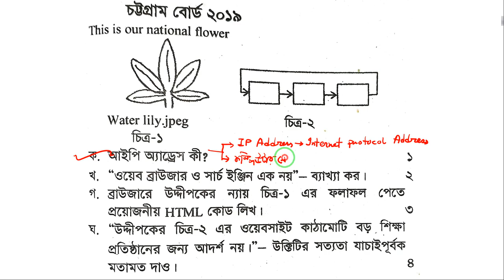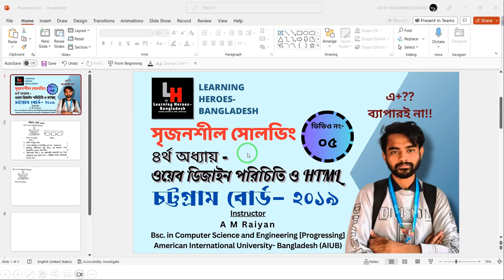5.HTML CQ Solving Chittagong Board-19|| 4th Chapter। সৃজনশীল |৪র্থ অধ্যায়-ওয়েব ডিজাইন পরিচিতি ও HTML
আমাদের আছে প্রিমিয়াম পেইড কোর্স !
পেইড কোর্স নিতে হোয়াটস আপ করুন 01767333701 নাম্বারে বা ক্লিক করুন এ
কোর্স নিলেই পাচ্ছেন নিশ্চিত উপহার

Hello Everyone,
HSC 2023, 24 & 25 ব্যাচের শিক্ষার্থীদের মাঝে আইসিটি শিক্ষা ছড়িয়ে দেওয়ার প্রচেষ্ঠায় Learning Heroes-Bangladesh দিন রাত কঠোর পরিশ্রম করে যাচ্ছে !আমাদের টার্গেট HSC ICT বইয়ের একটা কমপ্লিট প্লেলিস্ট ইউটিউবে তৈরি করে দেয়া যাতে বাহিরে আর প্রাইভেট না পড়তে হয় । আমাদের আরো টার্গেট বইয়ের ২০০+ সৃজনশীল প্রশ্ন সোলভ করিয়ে দেয়া !! পাশাপাশি লিংক ফ্রেন্ডসদের মাঝে শেয়ারকরুন.

এই প্লেলিস্টটি এইচএসসি শিক্ষার্থীদের জন্য তৈরি করা হয়েছে, যা আইসিটির অধ্যায় ৪: ওয়েব ডিজাইন ও এইচটিএমএল এর উপর ভিত্তি করে। এখানে আপনি ওয়েব ডিজাইন এবং এইচটিএমএল এর মূল ধারণা, বিভিন্ন এইচটিএমএল ট্যাগ, টেবিল, ইমেজ এবং লিঙ্ক সংক্রান্ত বিস্তারিত আলোচনা পাবেন। একাদশ ও দ্বাদশ শ্রেণির শিক্ষার্থীদের এইচএসসি পরীক্ষার প্রস্তুতি নিতে সহায়ক হবে।

আলোচ্য বিষয়:
- ওয়েব ডিজাইন ও এইচটিএমএল এর পরিচিতি
- এইচটিএমএল ডকুমেন্ট স্ট্রাকচার
- টেক্সট ফরম্যাটিং ট্যাগ
- লিঙ্ক, ইমেজ, ও টেবিল
- ফর্ম ও ইনপুট এলিমেন্ট
- সিএসএস এর বেসিক ধারণা
- এইচটিএমএল৫ এর নতুন ফিচার
- মেটা ট্যাগস ও এসইও বেসিকস
- ওয়েব হোস্টিং ও ডোমেইন নেম
- প্রাকটিক্যাল প্রজেক্ট: একটি সিম্পল ওয়েবসাইট তৈরি

কেন দেখবেন:
- সহজ ভাষায় বিস্তারিত ব্যাখ্যা
- গুরুত্বপূর্ণ পরীক্ষার প্রশ্নের সমাধান
- বাস্তব উদাহরণের মাধ্যমে শিখন
- অধ্যায় ভিত্তিক সাজানো লেকচার
- বোর্ড প্রশ্নের সমাধান

ইন্সট্রাক্টর:
এ এম রাইয়ান
বিএসসি ইন কম্পিউটার সায়েন্স অ্যান্ড ইঞ্জিনিয়ারিং, এআইইউবি।
যোগাযোগ: ০১৭৬৭৩৩৩৭০১

কীওয়ার্ড:
- রাইয়ান স্যার আইসিটি
- রাইহান স্যার আইসিটি
- আইসিটি এইচটিএমএল
- অধ্যায় ৪ এইচটিএমএল
- এইচটিএমএল ক্লাস
- এইচটিএমএল টেবিল
- এইচটিএমএল অ্যাট্রিবিউটস
- এইচটিএমএল ফর্ম
- বোর্ড প্রশ্নের সমাধান
- এইচএসসি আইসিটি এইচটিএমএল
- লার্ণিং হিরোজ-বাংলাদেশ

This playlist is specifically designed for HSC students covering Chapter 4 of ICT: Introduction to Web Design and HTML. Here, you will find comprehensive discussions on the basics of web design and HTML, including various HTML tags, tables, images, and links. These lectures are tailored to help 11th and 12th-grade students prepare for their HSC exams.

Topics Covered:
- Introduction to Web Design and HTML
- HTML Document Structure
- Text Formatting Tags
- Links, Images, and Tables
- Forms and Input Elements
- Basics of CSS
- New Features in HTML5
- Meta Tags and SEO Basics
- Web Hosting and Domain Names
- Practical Project: Creating a Simple Website

Why Watch:
- Detailed explanations in simple language
- Solutions to important exam questions
- Learning through real-life examples
- Lectures organized by chapter

Instructor:
A M Raiyan
BSc. in Computer Science & Engineering, AIUB.